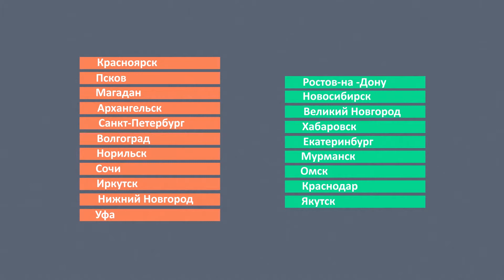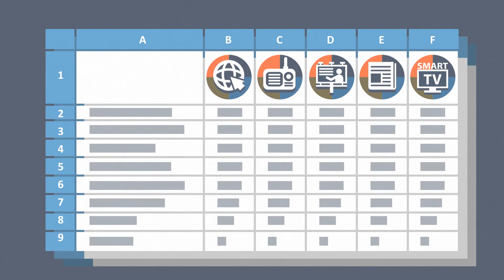ARENA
Видеоролик для триггерной платформы АРЕНА